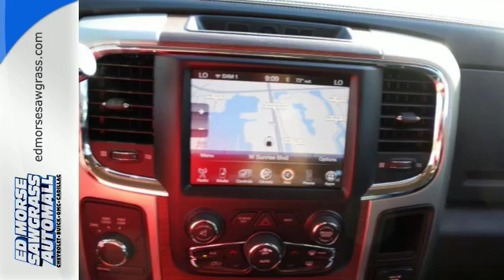Used 2015 RAM 2500 Sunrise FL Miami, FL GF121289A - SOLD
Year: 2015
Make: RAM
Model: 2500
Engine: 6.7l 6 Cylinder Turbo Diesel
Transmission: 4WD Automatic
Color: Black
Interior: Black
Mileage: 15328
Stock #: GF121289A
VIN: 3C6UR5NL5FG537000

Address:
14401 West Sunrise Blvd